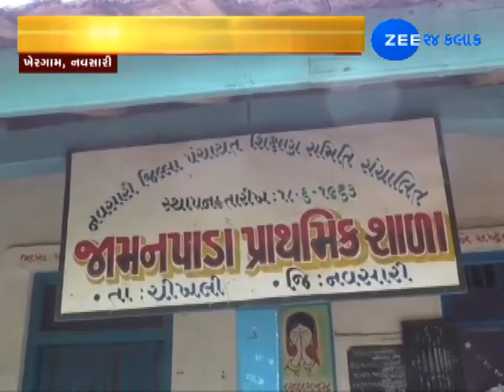Jarjarit Bhavishya, Navsari: Students Studying Under Unsafe Roofs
જુઓ દેશનું  ભવિષ્ય કંઈ રીતે ભયના ઓથા હેઠળ ભણી રહ્યું છે!